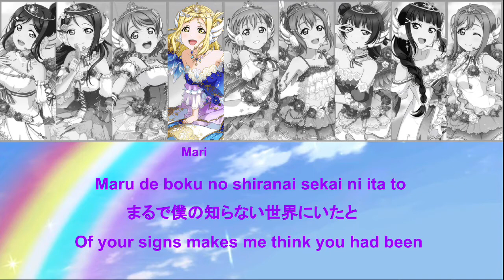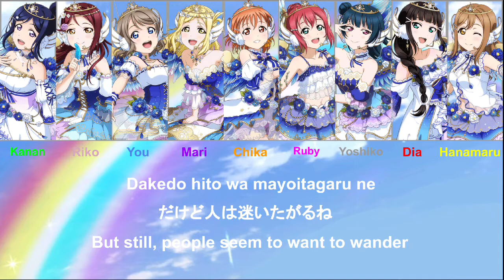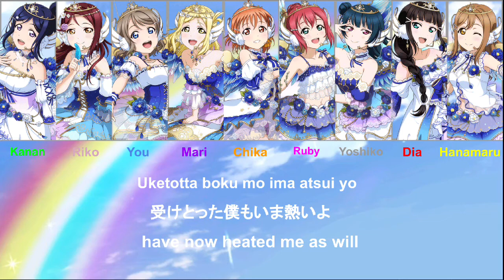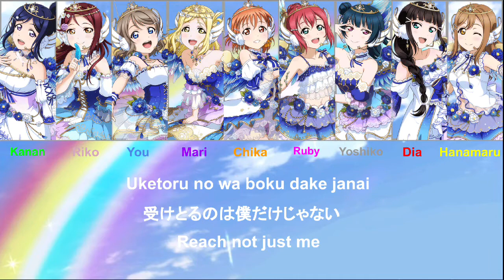SKY JOURNEY - Aqours (Color Coded, Rom, Kan, Eng)